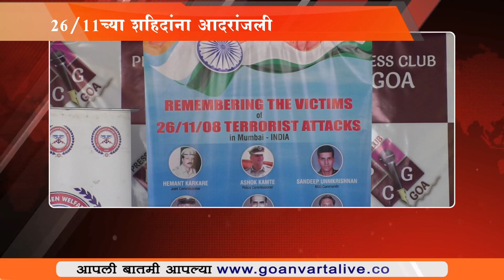26/11च्या शहिदांना पणजीत 26 रोजी आदरांजली